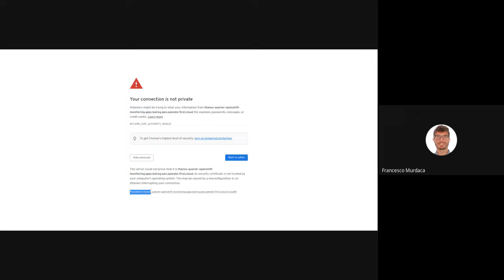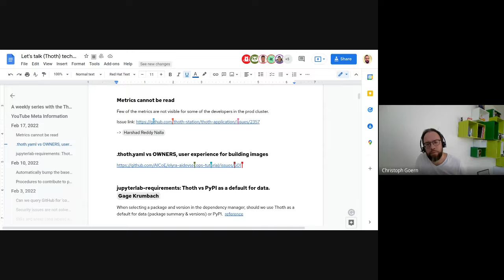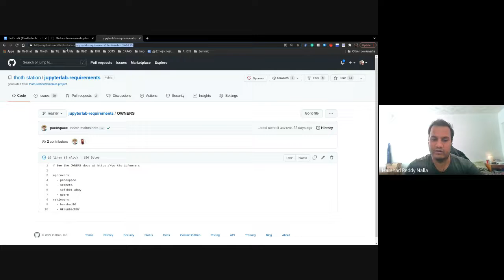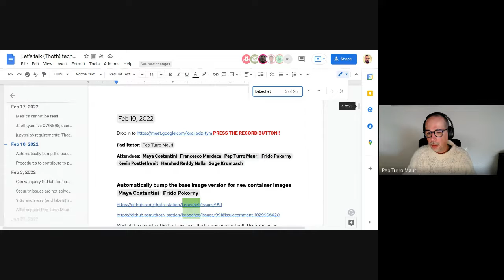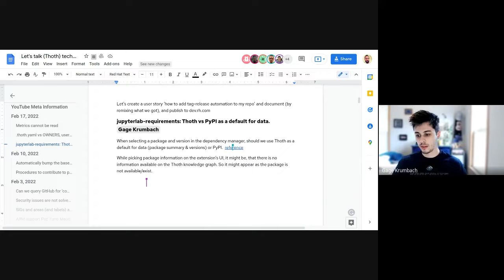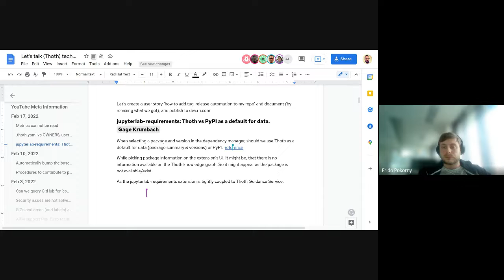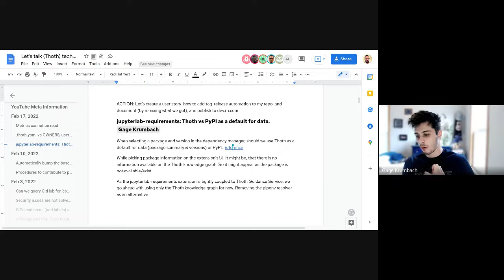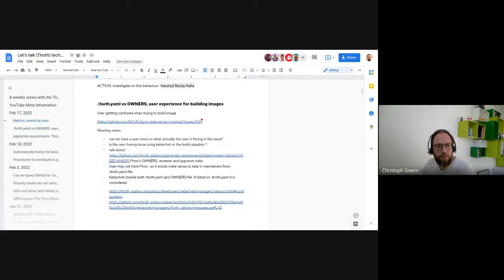Let's talk Thoth tech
This is the recording of the latest iteration of “Let’s Talk Thoth Tech”, a weekly series about Thoth and guidance on Python Software Stacks/Dependencies. for detailed show notes!